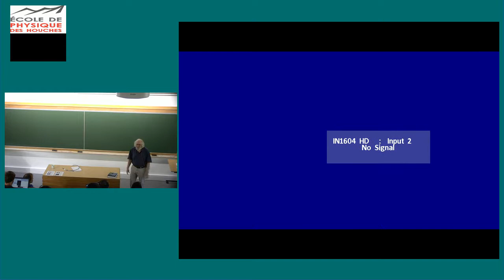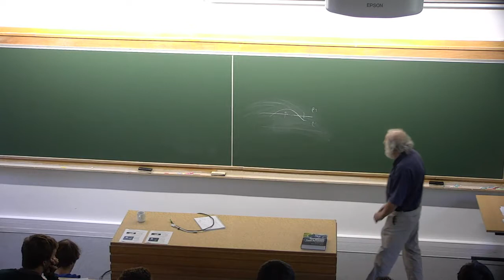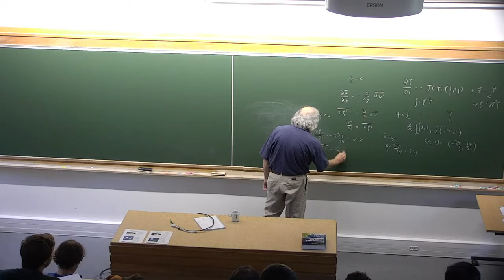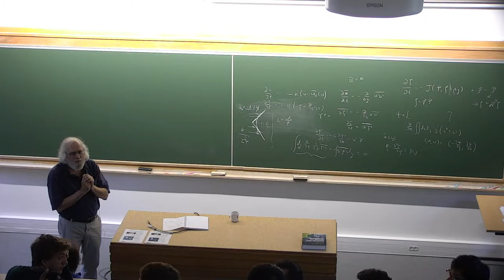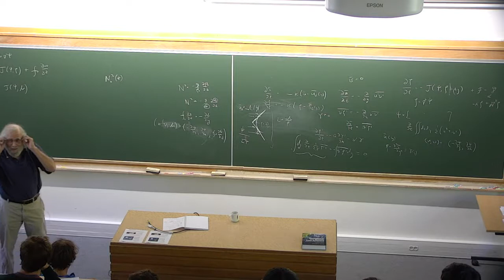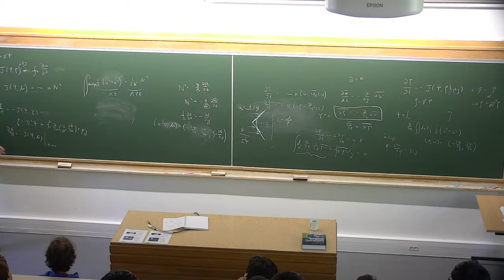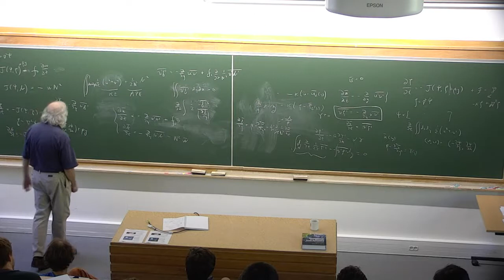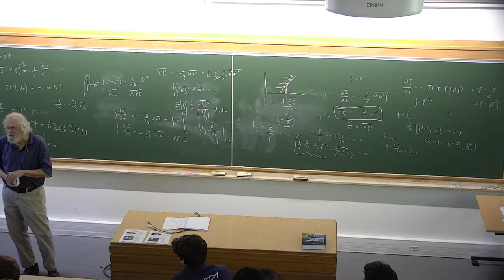Large scale atmosphere turbulence, 3/5: Quasigeostrophic dynamics and turbulence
Large scale atmosphere turbulence, lecture 3/5: Quasigeostrophic dynamics and turbulence
by
Isaac Held